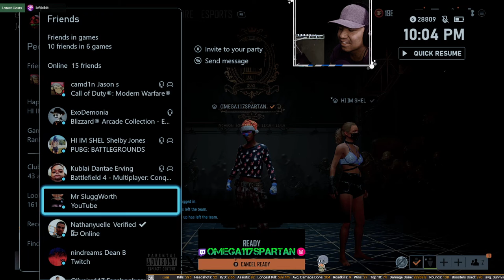PUBG -New Year Extravaganza